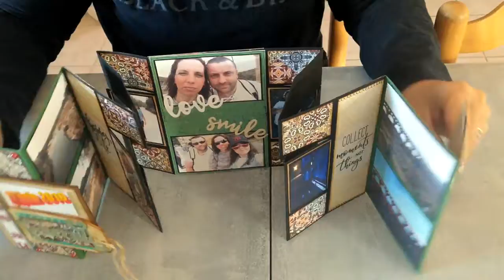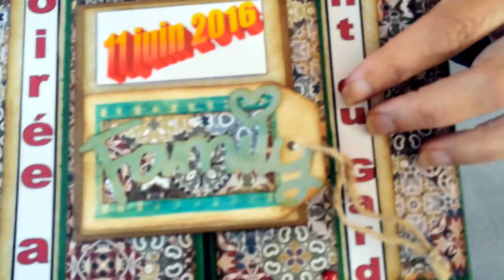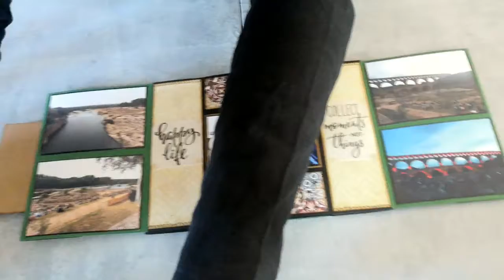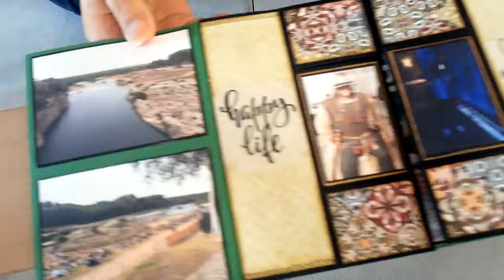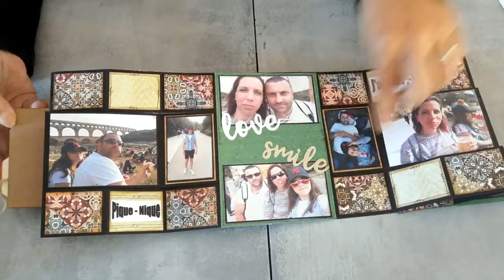Présentation Mini Album #3 Mini Album présentoire